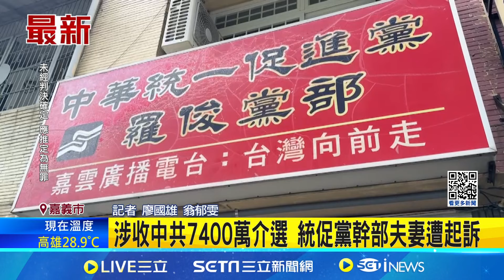涉收中共7400萬介選 統促黨幹部夫妻遭起訴│記者 廖國雄 翁郁雯 │【台灣要聞】20241104｜三立iNEWS